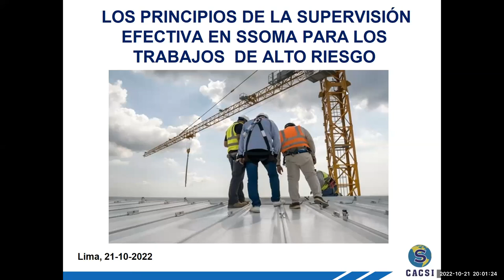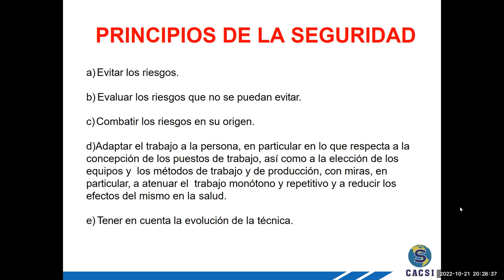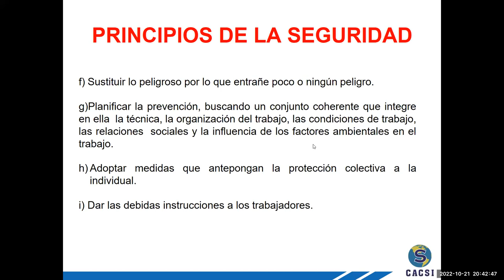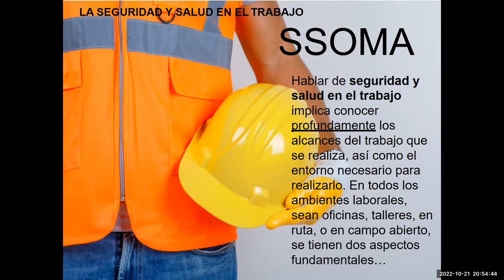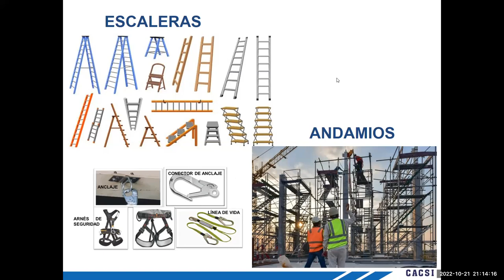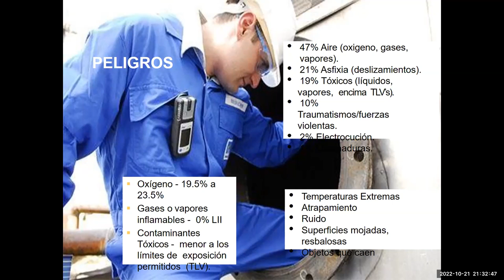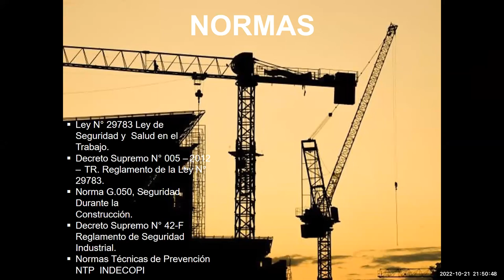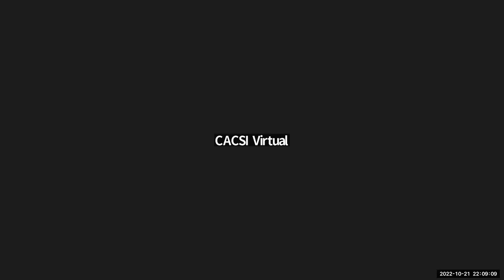PRINCIPIOS DE LA SUPERVISION EFECTIVA EN SSOMA PARALOS TRABAJOS DE ALTO RIESGO